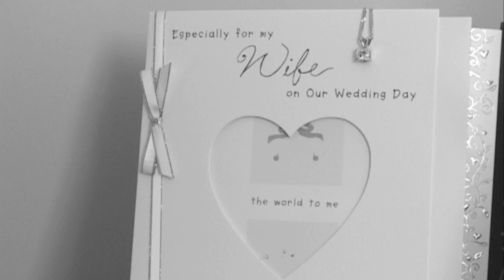Julie and James 's wedding day Highlights